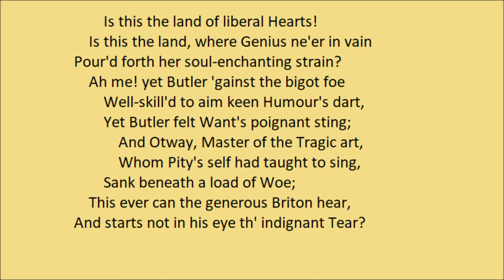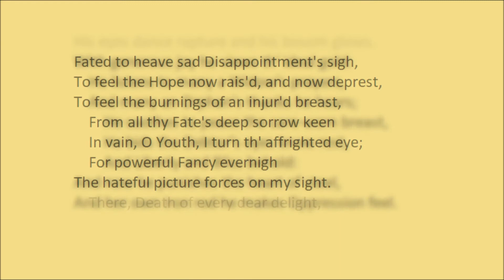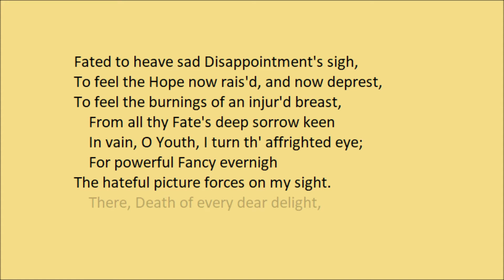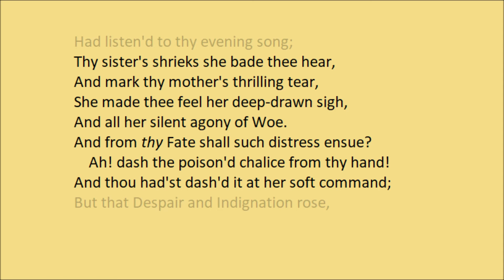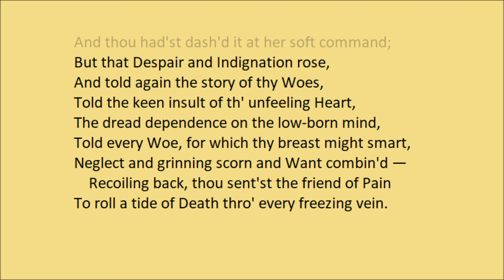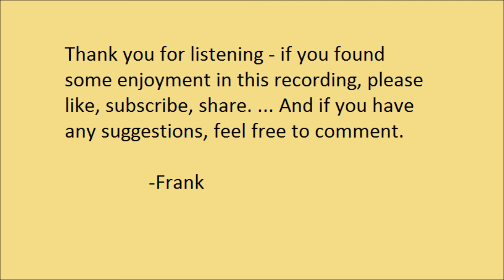"Monody On The Death Of Chatterton (first version)" by Samuel Taylor Coleridge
"Monody On The Death Of Chatterton (first version)" by Samuel Taylor Coleridge. Read by Frank Blissett. Written in 1790, this first draft was unpublished till 1898. The poem would go through several revisions through Coleridge's life, each demonstrating his views on poetics life.

Coleridge was one of the founders of the English literary movement known as Romanticism, and was important in bridging German and English intellectualism, and to the founders of transcendentalism. His meticulously crafted poems, his literary advice to other poets, and his professional criticisms helped shape English poetry for the next century. Among his better known poems today are "The Rime Of The Ancient Mariner", "Christabel" and "Kubla Khan".